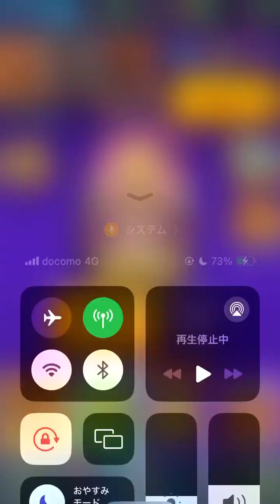【クラロワ】スケキンエリゴレリプレイ解説、最後は世界二桁猛者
Tobu-Magic